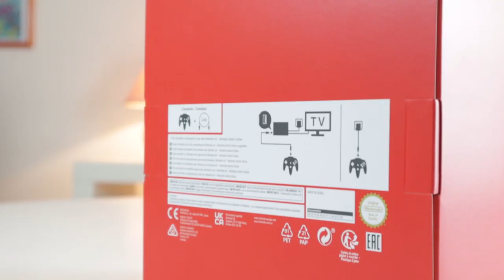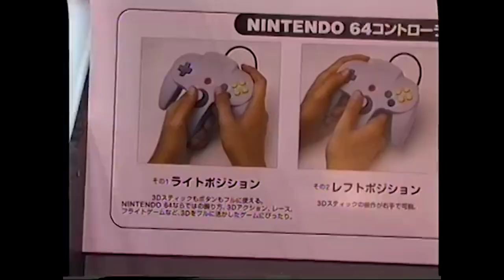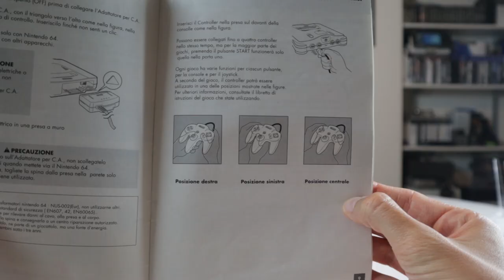CONTROLLER NINTENDO 64 NSO: HO BUTTATO I MIEI SOLDI? UNBOXING, STORIA E RECENSIONE!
Poracci bentornati sul mio canale! Oggi andremo a fare l'unboxing del Controller Nintendo 64 per Nintendo Switch NSO. Vale la pena acquistare il controller N64 su Nintendo Switch? Come funziona con i giochi del pacchetto aggiuntivo e con i titoli Switch? Può essere una buona alternativa al Pro controller, oppure ho buttato i miei soldi? Vi aspetto nei commenti!

00:00 Intro
01:14 Confezione esterna
01:32 Unboxing e contenuto
01:47 Comparazione con l'originale e feeling
03:19 La storia del controller Nintendo 64
05:52 Come funziona con i giochi NSO Nintendo 64?
06:58 Come funziona con gli altri giochi Switch?
07:23 Il più grande limite del Controller N64: la rimappatura dei tasti
07:58 Giudizio finale: vale la pena acquistarlo?
09:03 Outro e Patreon